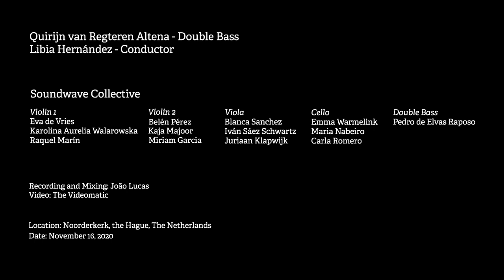Alexander Glazunov - Chant du Ménestrel Op 71 for Double Bass and String Orchestra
Quirijn van Regteren Altena - Double Bass
Libia Hernández - Conductor

Soundwave Collective

Violin 1
Eva de Vries
Karolina Aurelia Walarowska
Raquel Marín

Violin 2
Belén Pérez
Kaja Majoor
Miriam Osoro García

Viola
Blanca Sanchez
Iván Sáez Schwartz
Juriaan Klapwijk

Cello
Emma Warmelink
Maria Nabeiro
Carla Romero

Double Bass
Pedro de Elvas Raposo

Recording and Mixing: João Lucas
Video: The Videomatic – Laurens Roorda
Location: Noorderkerk, the Hague, The Netherlands